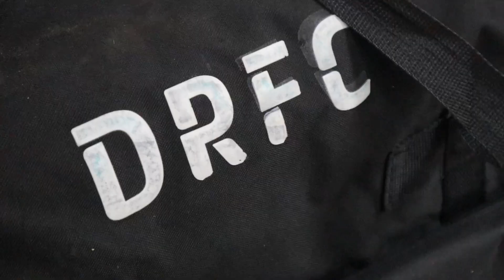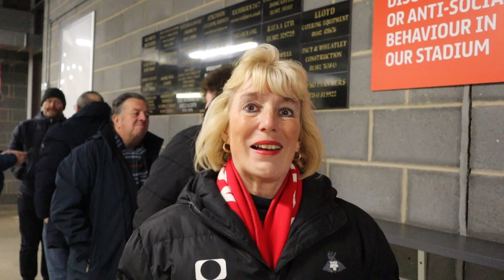Inside Rovers Matchday | Colchester (H)